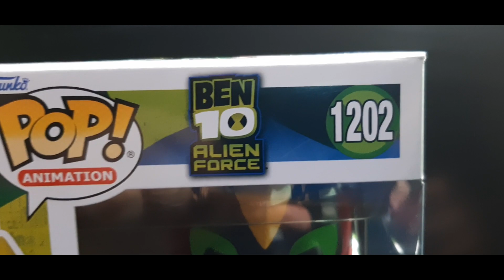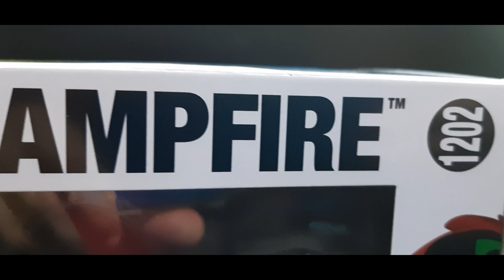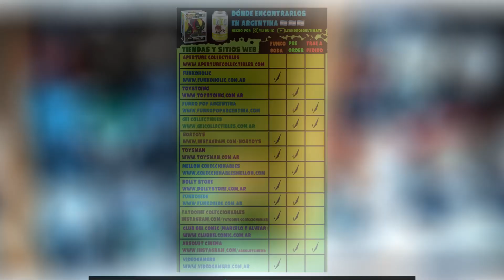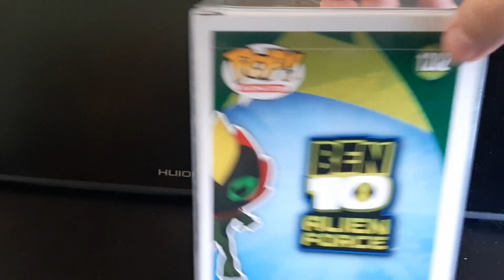Ben 10 Funko Pop Swampfire // Fuego Pantanoso NYCC 2022 - Review en Español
¿12 minutos de video para un mono que lo único que hace es mover la cabeza? Si. ¿Y?